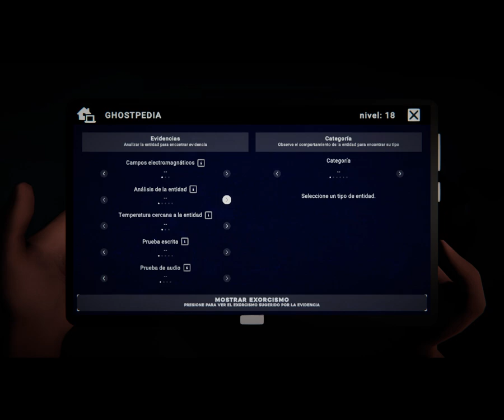Se nos bugueo el fantasma Ghost Hunters Corp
Justo se muere mi ayudante, se le cae la conexión y el fantasma desaparece. Realmente hubo un suceso paranormal con la partida.